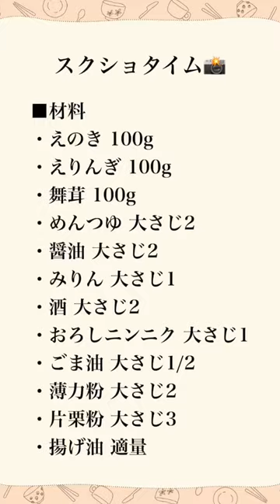【簡単レシピ】やみつきキノコ唐揚げの作り方🥢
こんにちは、料理研究家ゆかりです。
今回は、きのこのガーリック唐揚げの作り方をご紹介します。えのき、エリンギ、舞茸の3種類のきのこを使って、サクサク＆ジューシーな食感の絶品唐揚げに仕上げました。香ばしいニンニクの風味がアクセントで、一度食べたらやみつきになること間違いなしです。ザクザクとした食感が特長で、とっても美味しいです。ぜひ、動画を見ながら作ってみてください。

Hello, this is Yukari, a cooking researcher.
This time, I will introduce how to make garlic fried chicken with mushrooms. Using 3 types of mushrooms, enoki mushrooms, king oyster mushrooms, and maitake mushrooms, we have created a crispy and juicy deep-fried dish. The fragrant garlic flavor is an accent, and once you try it, you will definitely be addicted to it. It has a crunchy texture and is very delicious. Please watch the video and try making it.

【材料】
・えのき 100g
・えりんぎ 100g
・舞茸 100g
・おろしニンニク 大さじ1

【ingredients】
・100g Enoki mushrooms
・100g Eringi
・100g Maitake mushroom
・2 tbsp Mentsuyu
・Frying oil